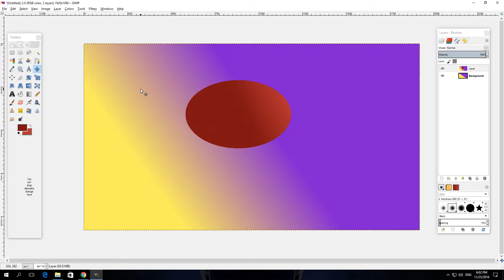How To Hide Sample Points In GIMP